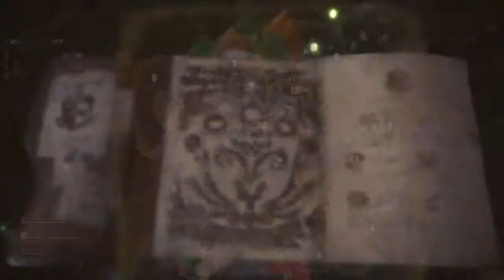Monster Hunter World Solo ANJANATH Hunt / High Rank Greatsword